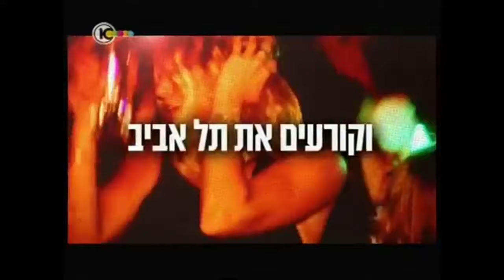ערוץ 10 - מקבץ פרסומות - 3 באוקטובר 2012 (סאונד מונו אחד)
הקטע הוקלט בצד סאונד אחד
הקטעים ששודרו:

1. 00:00 - מעברון חסות
2. 00:05 - חסות: אייר קנדה
3. 00:10 - פרומו פנים אמיתיות עם אמנון לוי
4. 00:43 - מעברון פרסומת - חג סוכות שמח

הפרסומות:
1. 00:48 - פנטנה
2. 01:09 - פמפרס
3. 01:34 - אולוייס

5. 01:53 - מעברון פרסומת - חג סוכות שמח
6. 02:00 - תשדיר הרשות השנייה - קול החדשות לכבדי ראייה
7. 02:30 - פרומו מה נסגר עם רועי בר-נתן
8. 02:54 - טיזר אורלי וגיא - הקטעים לקראת מחר

יש לציין שאינני בעלי היצירה - הסרטון הועלה סתם בשביל הכיף ולא למטרות מסוימות/אסורות

© נענע10 וערוץ 10 (רשת 13 ורשת-מדיה)

כל הזכויות על החומרים האורקוליות המשומשות שייכות לבעליהם החוקיים